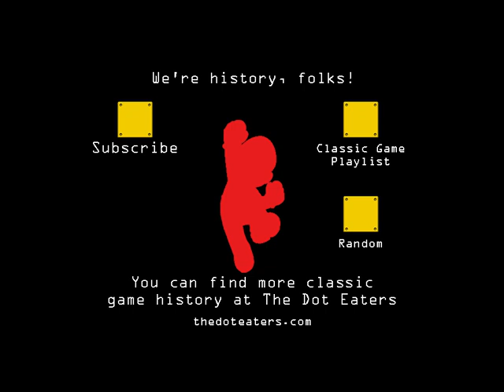The Epyx Computer Sports Games Epic Fail Blooper Reel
Flubs, fumbles and f-ups, while playing the classic Epyx computer sports games, from Summer Games (1984) to California Games II (1990).